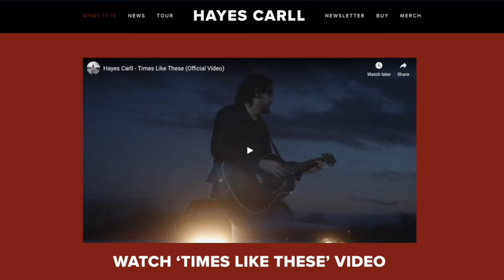Interview with Hayes Carll - Tales From The Trail Podcast S1 : EP5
EPISODE SUMMARY
Tyller sits down with award winning songwriter Hayes Carll to dive deep about creative process, balancing success and humor.

EPISODE NOTES
Information on this episode's guest:
Hayes Carll ), is a singer-songwriter from Texas, his style of roots-oriented songwriting has been noted for its plainspoken poetry and sarcastic humor.
After releasing his debut album, Flowers & Liquor, in 2002, Carll was voted Best New Act by the Houston Press. Since then he's been compared to other Texas songwriters, including Townes Van Zandt, who he said "ruined me and saved me at the same time,". He released his second album, Little Rock, in 2004.
Produced by R.S. Field, Little Rock was the first self-released album to reach #1 on the Americana Chart. Carll signed with Lost Highway records in 2006 and released his next album, Trouble in Mind, in 2008. It was ranked #60 of the year by The Village Voice. "She Left Me For Jesus," which appeared on Trouble in Mind, was the Americana Music Association Song of the Year 2008.
Four songs by Carll appeared in the 2010 film Country Strong, three of which also appeared on the film's second soundtrack album, Country Strong: More Music from the Motion Picture.

KMAG YOYO & Other American Stories was released in 2011. KMAG YOYO is military slang for "Kiss my ass, guys, you're on your own." It received a nomination for Best Album by the Americana Music Association in 2011, and Spin voted it #3 in the category of "Best Country/Americana".
American Songwriter voted the song "Another Like You" the #1 song of 2011, and the album #6.
Rolling Stone ranked "KMAG YOYO" at #46 of best singles of 2011, and the album #47 on their list of "50 Country Albums Every Rock Fan Should Own."
In 2015 he went into the studio with producer Joe Henry to record Lovers and Leavers then released the album in April 2016 on his own Highway 87 Records to great critical acclaim.
Carll was nominated for a Grammy Awards in 2016 Best Country Song for "Chances Are.
His most recent album "What It Is" which was co-prodcued by his wife Allison Moorer ) has enjoyed much success and critical acclaim.

For More Information On This Podcast:
and search "Tales From The Trail".